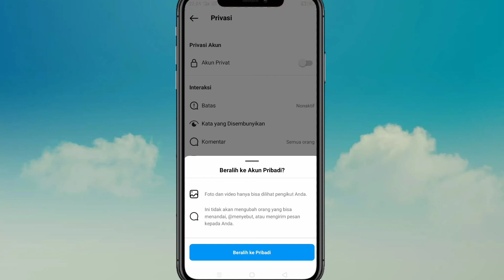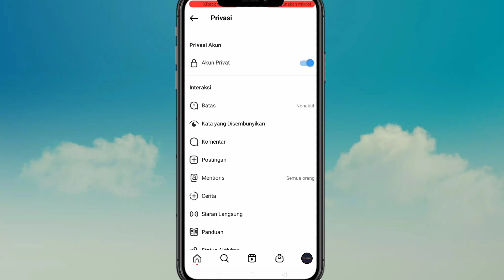Cara Agar Foto Dan Video Instagram Hanya Bisa Di Lihat Oleh Pengikut Kita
Berikut ini adalah tutorial cara menyembunyikan foto dan video dari orang lain yang belum mengikuti / follow Ig kita, Semoga video ini bisa membantu dan bermanfaat Terimakasih.